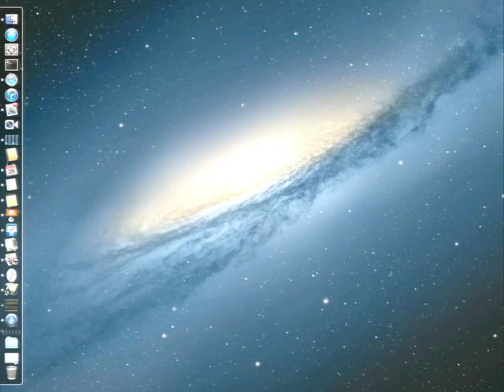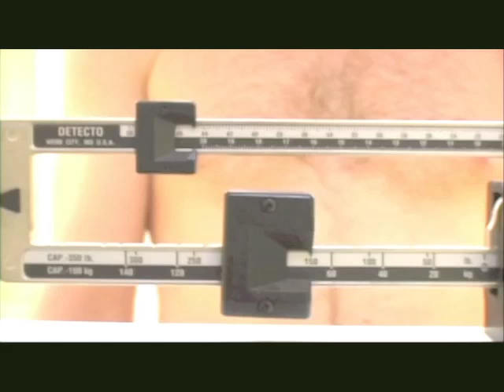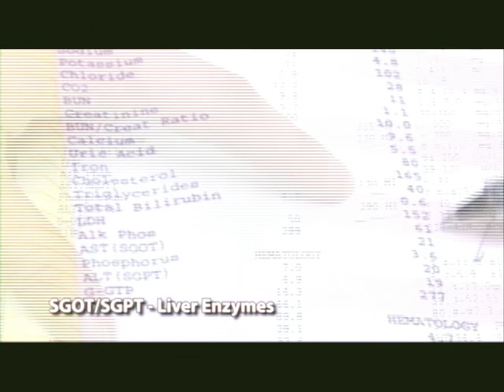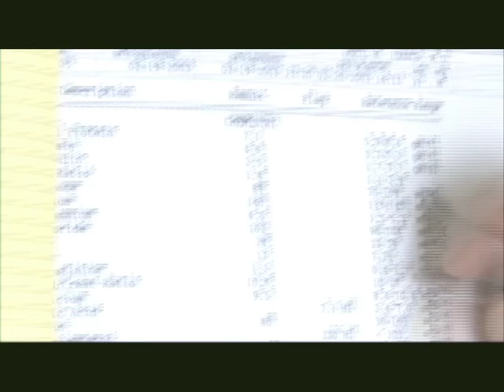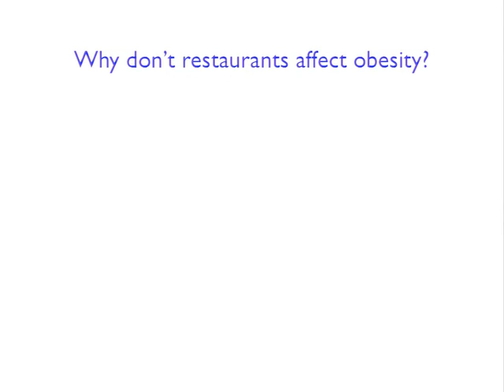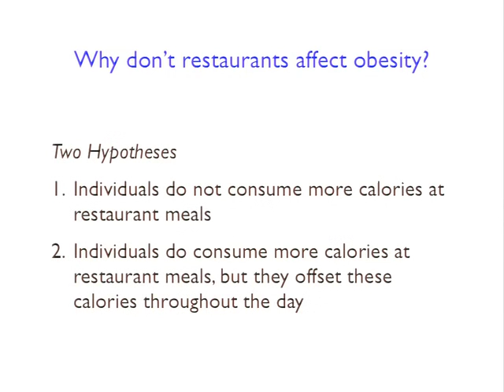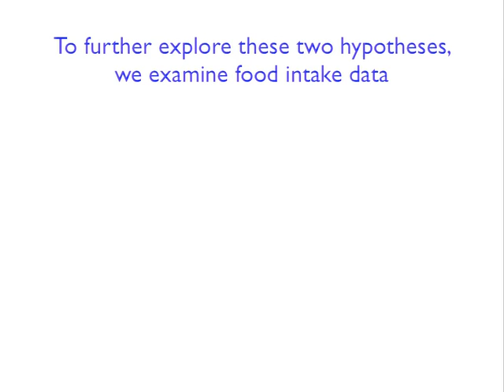28 2012 10 26 Lecture 24001